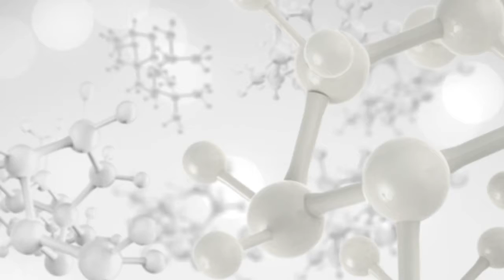New Image A G E Defiant Telomere Serum